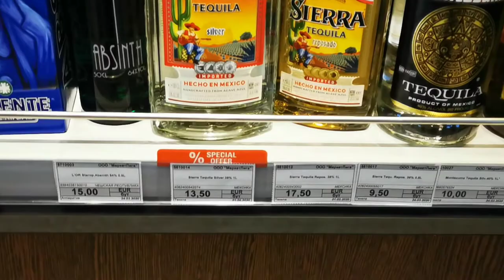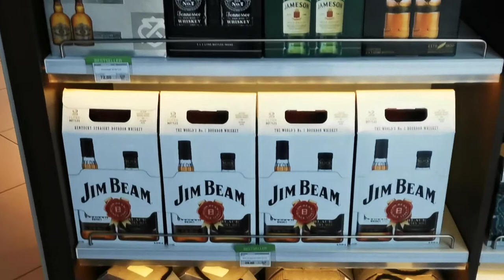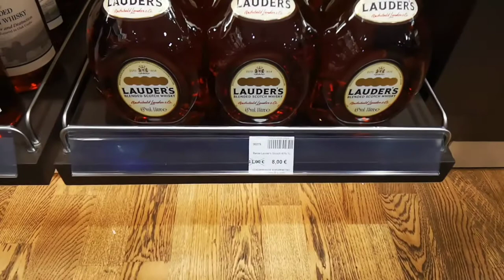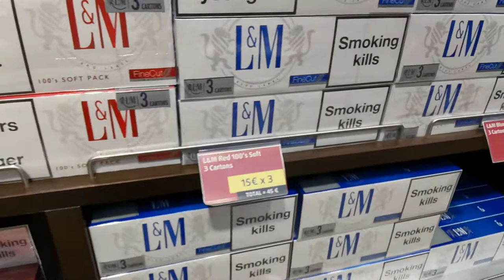DUTY FREE: аэропорты Минск и Измир. Сравниваем цены, где выгоднее? ЖМИ И УЗНАЙ!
Купить хороший виски за 8 евро в Минске? Это возможно!
Разнообразие товаров, где выгоднее сделать покупки, в дьюти фри Минска или Измира? - Всё это в нашем новом видео! СМОТРИ И УЗНАЙ! ;)